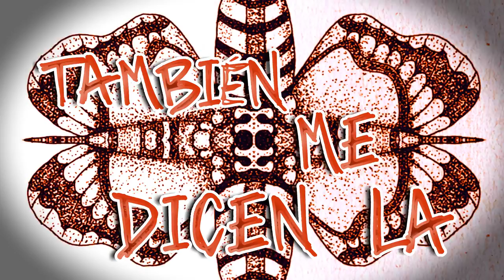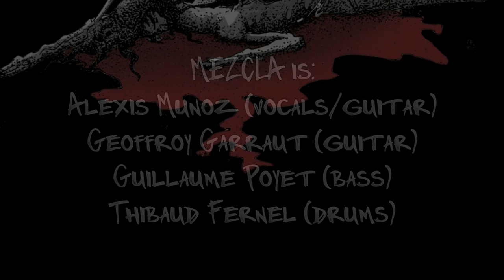Mezcla - Mantis Religiosa (OFFICIAL LYRIC VIDEO)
► Digital platforms